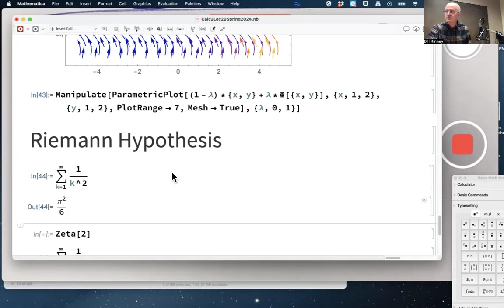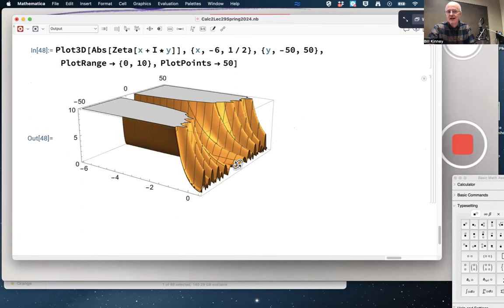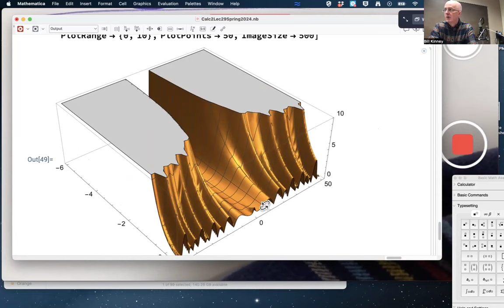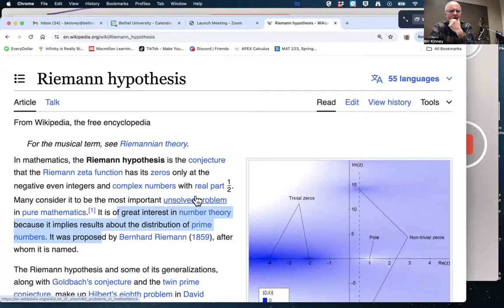Win $1,000,000 by Solving the Hardest Math Problem in the World!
The Riemann Hypothesis is considered by many to be the hardest math problem in the world! If you solve it, you will win $1,000,000 (it's a Millennium Prize Problem). What does it say? It is a hypothesis (conjecture) about the non-trivial zeros of the Riemann Zeta Function: that they all have a real part equal to 1/2. This is important because it is related to the distribution of prime numbers, which is related to cryptography and, for example, Internet transactions. How can it be visualized from the entire modulus graph of the Riemann Zeta function, which is constructed by analytic continuation in Complex Analysis?